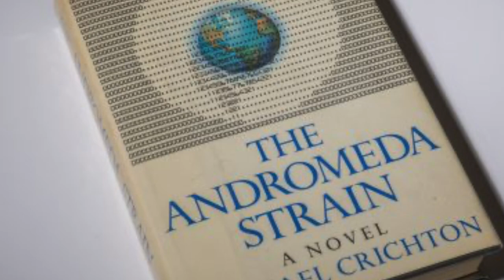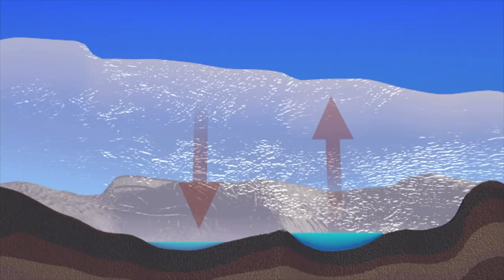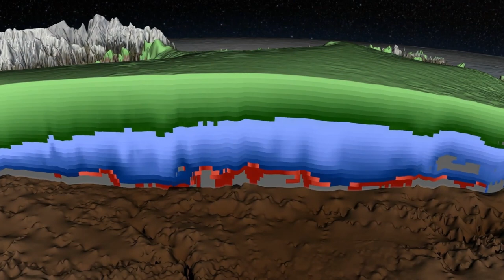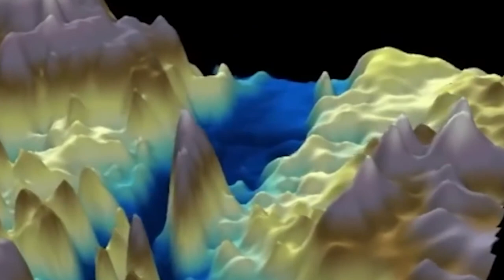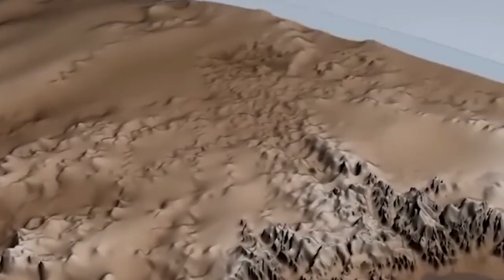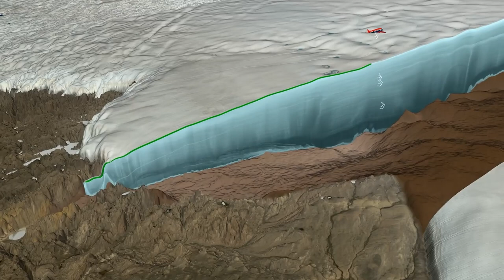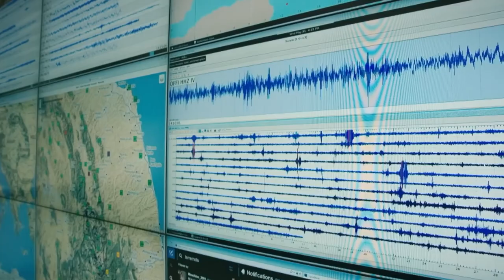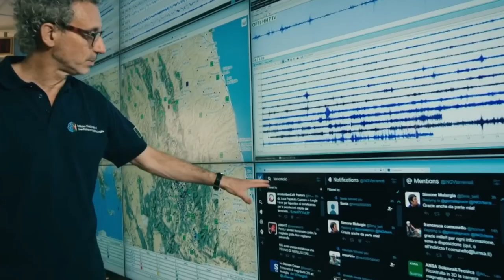What Russia Just Discovered In Antarctica TERRIFIES The Whole World!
10 Disturbing Discoveries In Antarctica By Russian Scientists. In the unforgiving heart of Antarctica, where nature reigns supreme and secrets lie buried beneath the ice, a team of dauntless Russian scientists embarked on a journey that would forever change our understanding of this enigmatic continent. Armed with cutting-edge technology and a thirst for exploration, these intrepid researchers made a series of chilling discoveries that defy comprehension. Join us on a spine-tingling expedition as we uncover the top ten most disturbing and mind-boggling findings made by these Russian scientists in the icy depths of Antarctica.